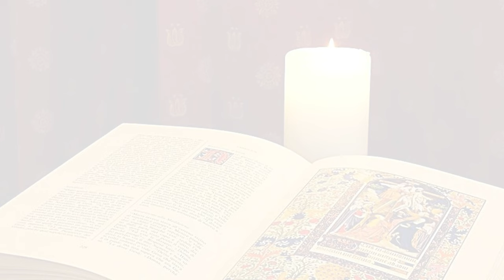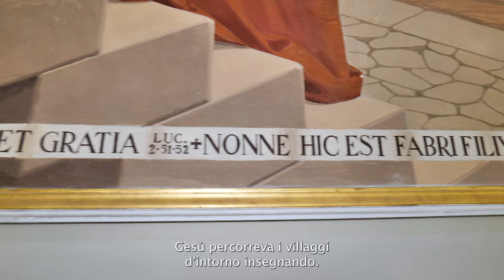La Buona Novella - Commento al Vangelo - XIV domenica del T.O. anno B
Commento al Vangelo del 7 Luglio